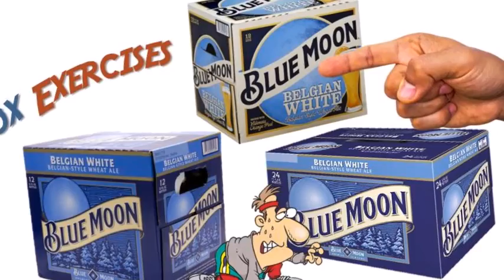Otho Gold's Blue Moon Workout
Otho Gold demonstrates his customized workout routine around use of bottles and boxes of Blue Moon beer.